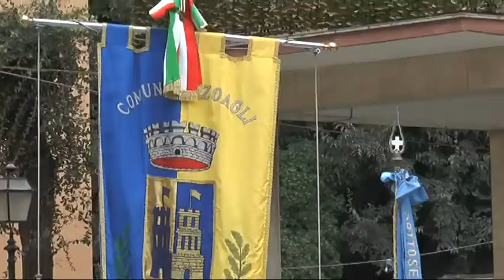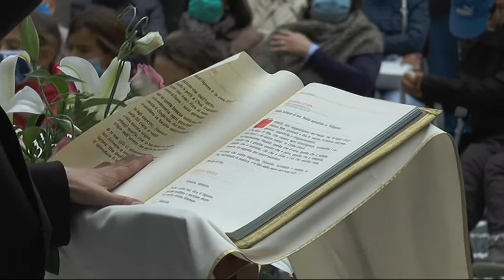Festa di Nostra Signora del Rosario a Zoagli: lo sguardo a Maria nella preghiera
La parrocchia di S. Martino a Zoagli ha celebrato domenica la solennità della Madonna del Rosario. La messa, presieduta da don Daniele Beronio, si è svolta sul piazzale della chiesa. Il parroco, don Fabrio Mazzino, ha annunciato l'avvio dei lavori per il restauro della chiesa